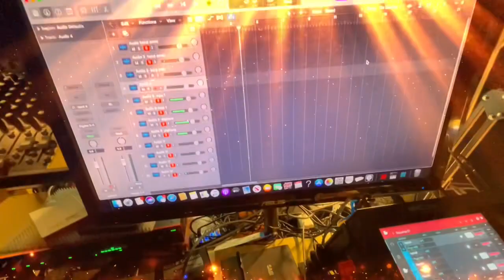digitonekeys electronicmusic ndlr conductivelabs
K H A N J I R A / RIDE / CYMBALS /
HI - HATS / RAGA VOCAL MODULATION & DYNAMICS :